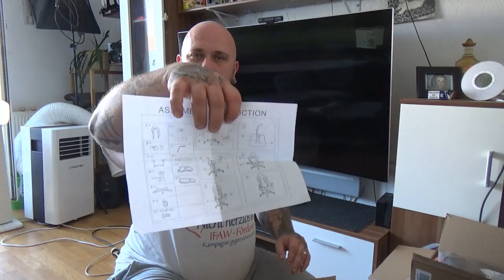Unboxing | Miweba Büro und Gamingstuhl "Elite" MG-200